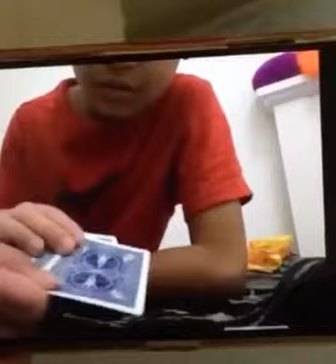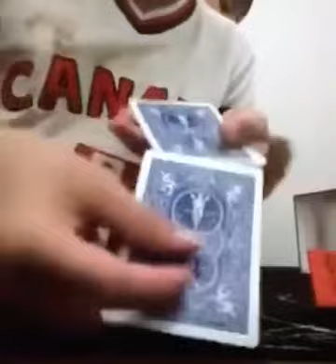How to do magic tricks|SelfLearning by Sean